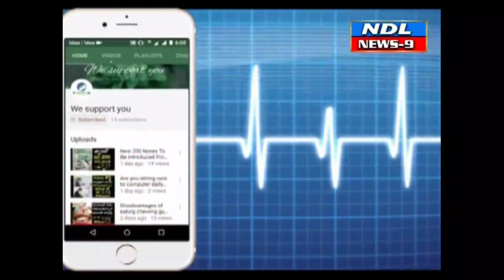దిశ ఆప్ మహిళలకు ఒక అన్న లాగా రక్షణ ఎస్ఐ నగీనా..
Nandyal News9---నంద్యాల మహిళలకు రక్షణ దిశా ఆప్ మహిళలు దిశ ఆప్ ను ఉపయోగించడం లేదు ప్రతి మహిళలకు అండగా ఉండేది దిశా ఆప్ త్రీటౌన్ ఎస్ఐ  నగీనా